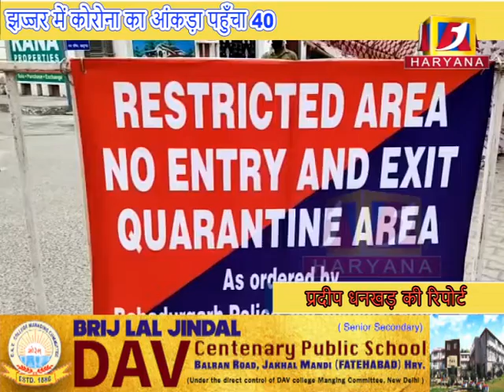बहादुरगढ़ में मिले 6 और कोरोना पॉजिटीव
a1haryana # bgarh # बहादुरगढ़ में मिले 6 और कोरोना पॉजिटीव # a1haryana